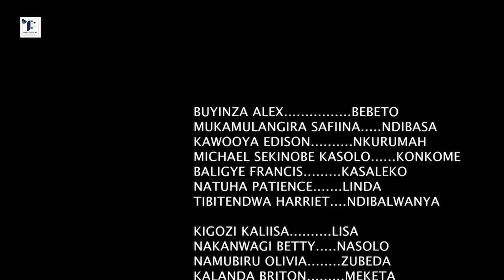Strength of Poverty Ep 10